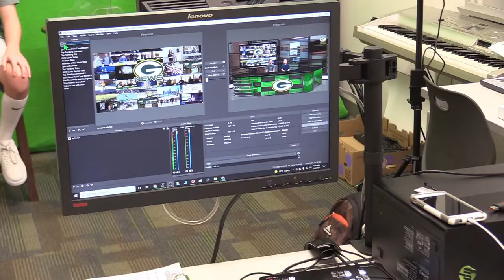S5:E7- The GMS News Show - Week of October 25th through October 29th, 2021 with Mrs. Aldridge